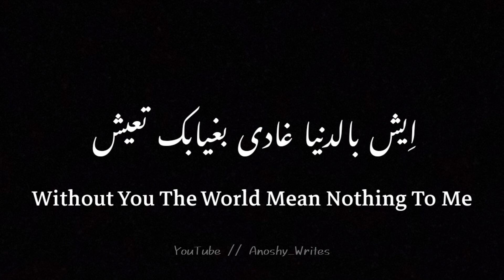Izhar hua hamy bhi peyar hua 🌺 | GULI MATA | Showed + Reverb | Black Screen Status | Urdu Lyrics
Song Name: Guli Mata
Singers: Saad Lamjarred & Shreya Goshal